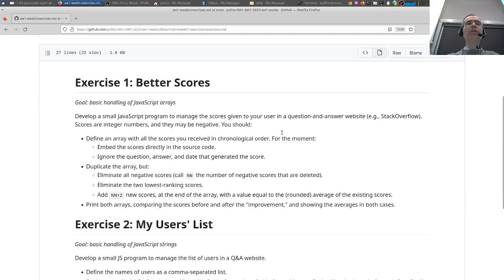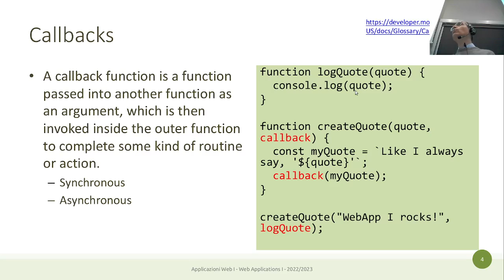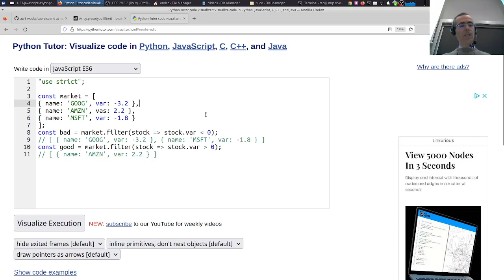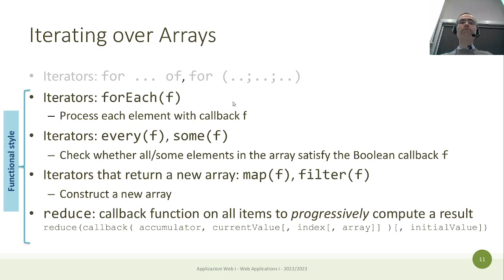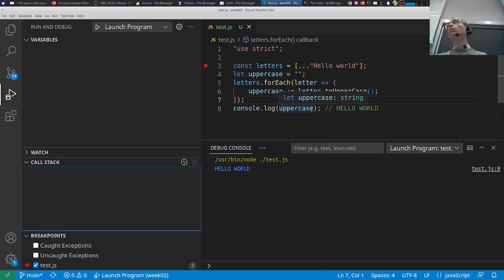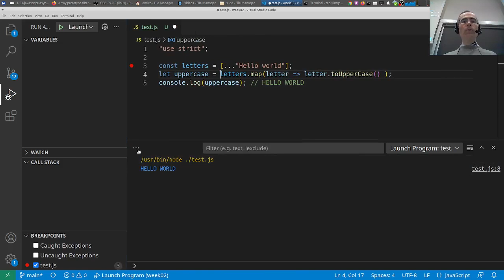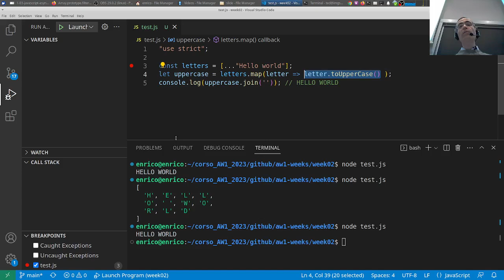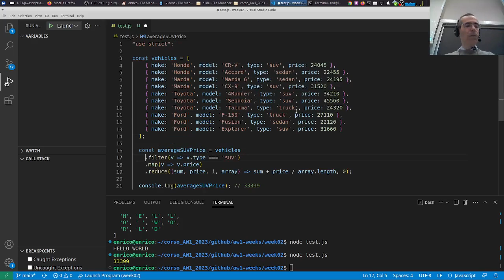AW1-2023-L05: JS callbacks e programmazione funzionale